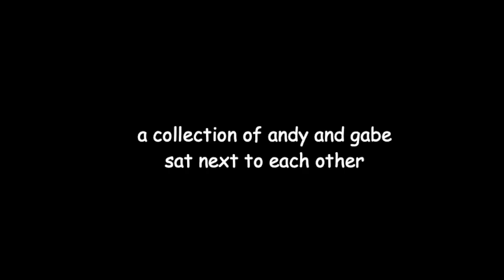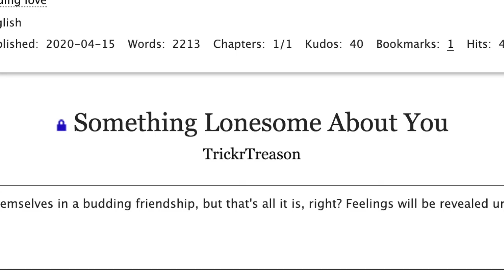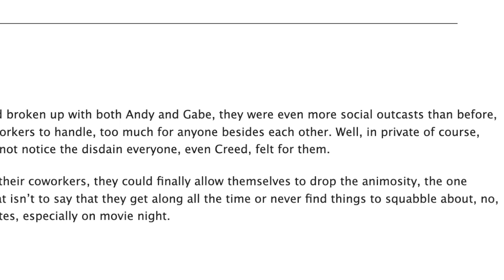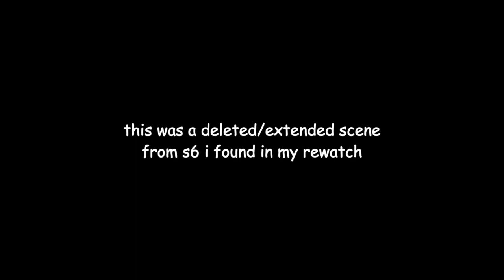the office but it's only andygabe | season 7 (part one)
sorry some of the scenes are laggy, i had to screenrecord some of them :(

finally the long awaited sequel.

honestly, this has been in my imovie since 2021 (when i made the first one) and uhm...i wanted it gone so that's why it's part one. part two will happen...eventually...hopefully not in another 2 years.